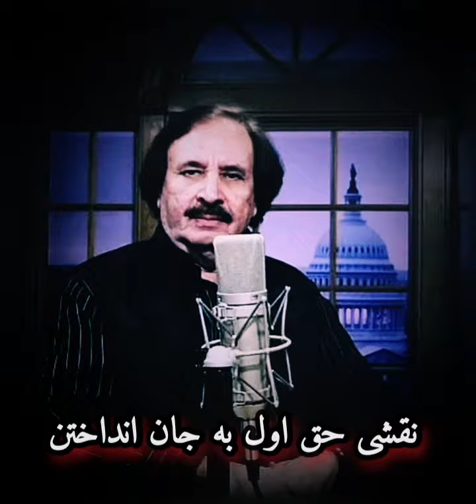SARDAR ALI TAKKAR PARSI SONG NAQSHE HAQ AWAL BA JAN ANDAKHATAN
NAQSHE HAQ AWAL BA JAN ANDAKHATAN